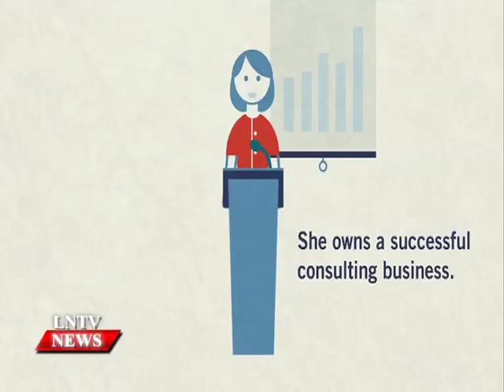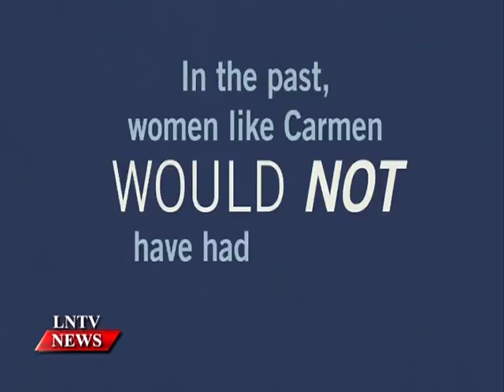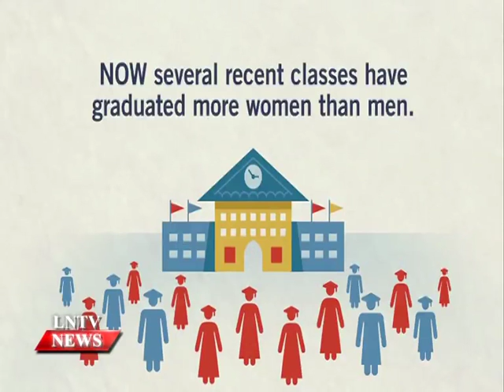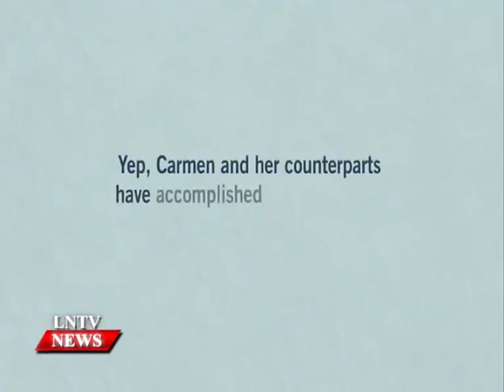Lao NEWS on LNTV: Working Women Today.